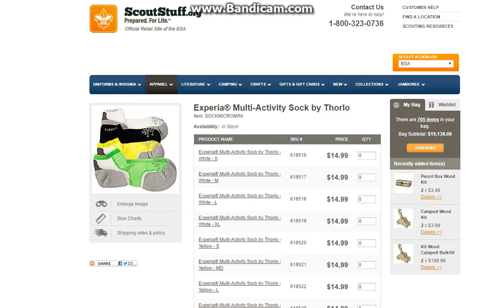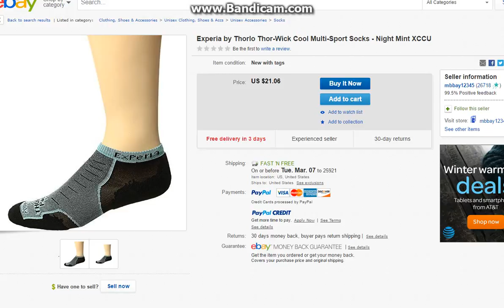Drop Shipping Ebay Hack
Thanks for stopping by and watching!  If you want to send me something for product review or just for fun my mailing address is; DWW25921, Po Box 1185, Sophia WV, 25921   I hope you and yours are healthy and happy and you have a wonderful day!